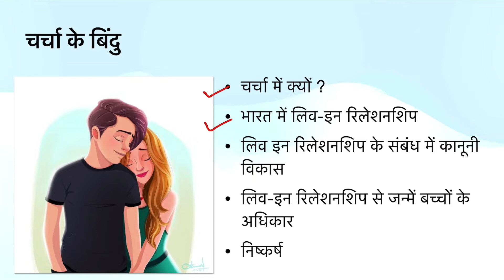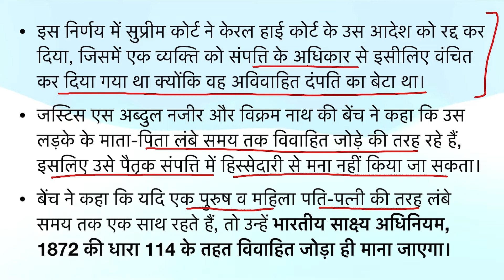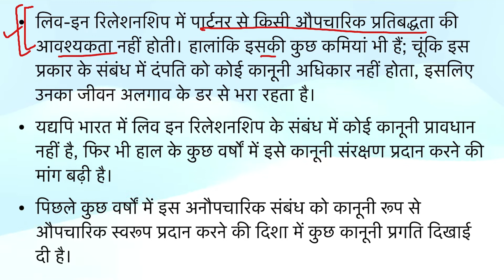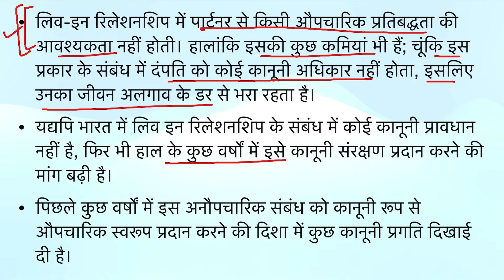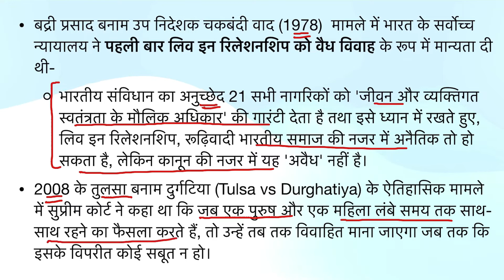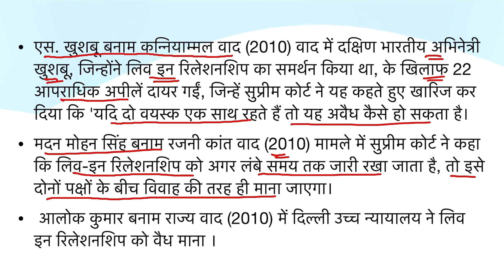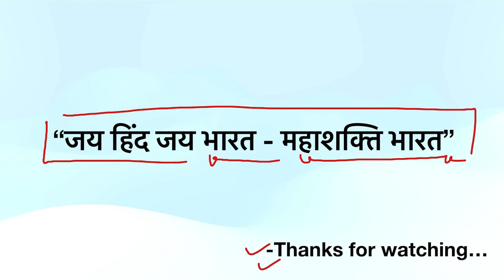लिव इन रिलेशनशिप की वैधानिकता । Legality of Live In Relationship । Current Affairs 2022 In Hindi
नमस्कार साथियों !
इस विडियो में लिव इन रिलेशनशिप की वैधानिकता । Legality of Live In Relationship पर संक्षिप्त व सारगर्भित चर्चा की गयी है -
1. चर्चा में क्यों ?
2.भारत में लिव-इन रिलेशनशिप
3. लिव इन रिलेशनशिप के संबंध में कानूनी विकास
4.लिव-इन रिलेशनशिप से जन्में बच्चों के अधिकार
5. निष्कर्ष
उम्मीद है आपके लिए लाभकारी सिद्ध होगी ।आपका सहयोग सदैव अपेक्षित है | सलाह अथवा सुझाव के लिए कृप्या कमेंट जरुर करें-
आपका शुभेच्छु
मनोज कुमार

Hello friends!
Legality of live in relationship in this video. There has been a brief and succinct discussion on Legality of Live In Relationship -

1. Why in the discussion?
2. Live-in Relationship in India
3. Legal development regarding live in relationship
4. Rights of children born out of live-in relationship
5. Conclusion
Hope it will prove beneficial for you. Your cooperation is always expected. Kindly comment for advice or suggestion-
Your well-wisher
Manoj Kumar

यदि आप  सिविल सेवा  परीक्षा की तैय्यारी में हैं तो हमारा ये प्रयास आपके लिए लाभकारी सिद्ध होगा ।

Contact & Social-